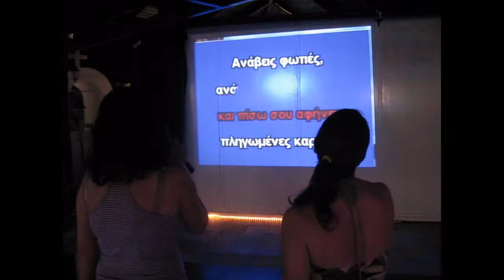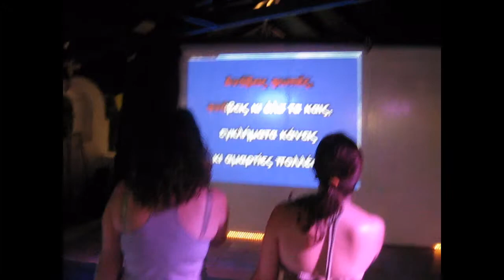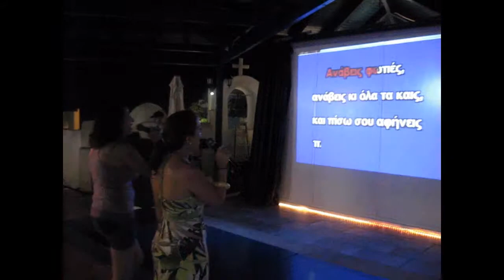Elena Kitsou & Maria Georgiou